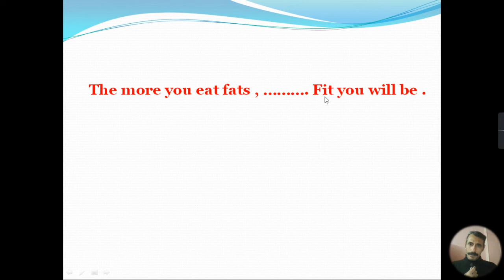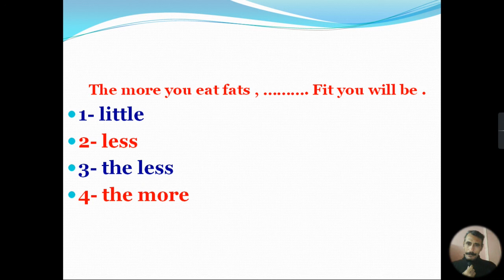سؤال للتحدي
ارسل اجابتك في ال comments  أسفل الفيديو